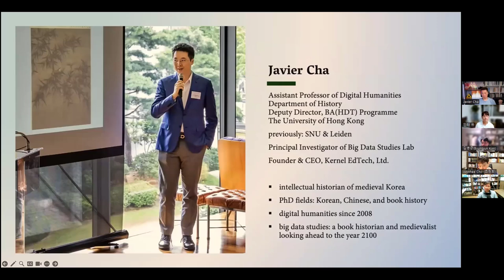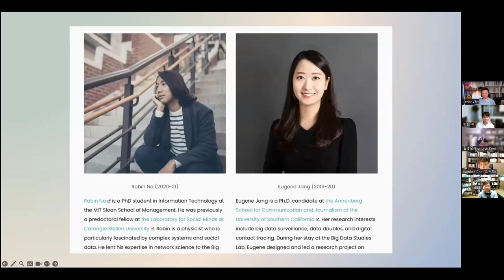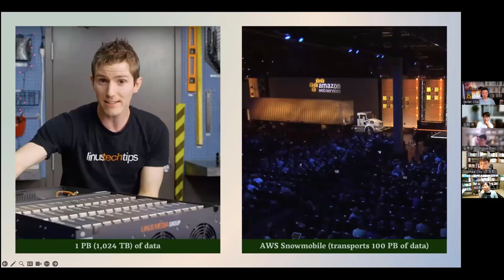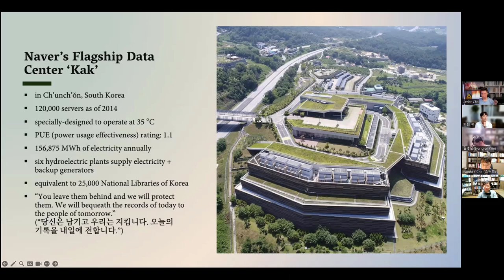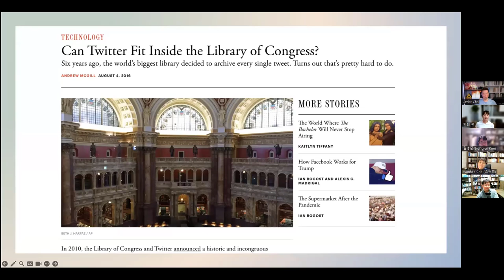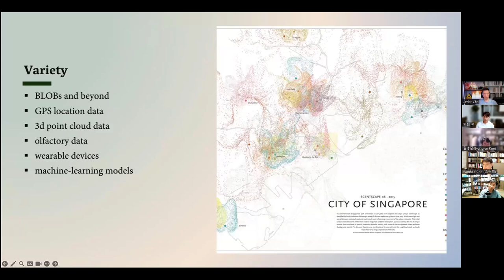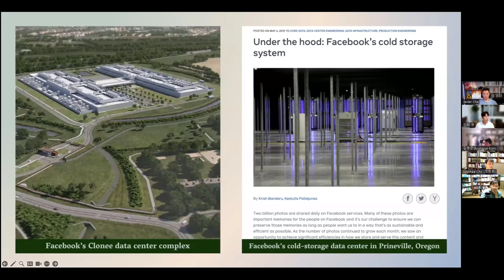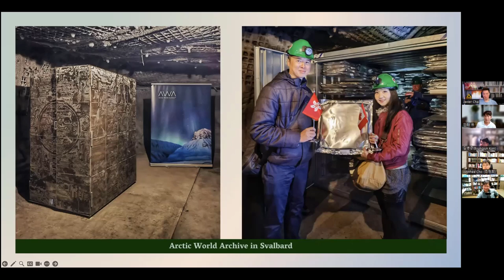[주간DH] [인터뷰] who’s 차주항 - 차주항(홍콩대) 2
Javier Cha / 하비에르 차 / 차주항 (홍콩대)

///차주항 인터뷰 리스트///

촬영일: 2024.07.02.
참가자:  차주항, 유인태, 김병준, 조원희, 김바로

인트로 제작: 전대리(였는데 지금은 이제 팀장이 된 B급 영상 마스터)
아웃트로 제작: 전가람(편집), 구현회(그림), 김마루(목소리)